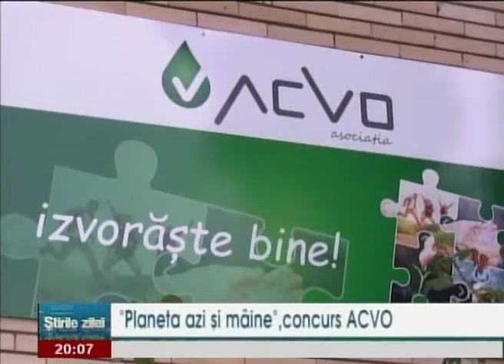"Planeta azi si maine", concurs ACVO